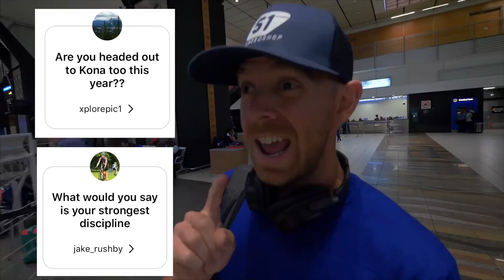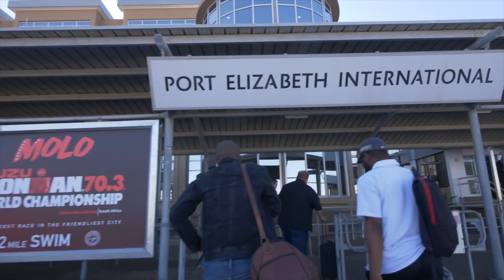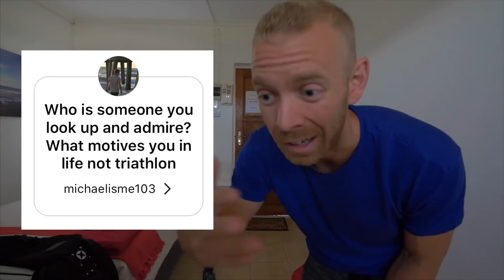Half-Ironman 70.3 World Championship Day 1: TRAVEL DAY Q and A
Triathlon Taren travels to Port Elizabeth South Africa for the Half-Ironman 70.3 World Championship for 2018.  During his travel day Triathlon Taren answers questions from Trainiacs submitted on Instagram about triathlon training, traveling as a triathlete, and when he's going to do a full Ironman triathlon.